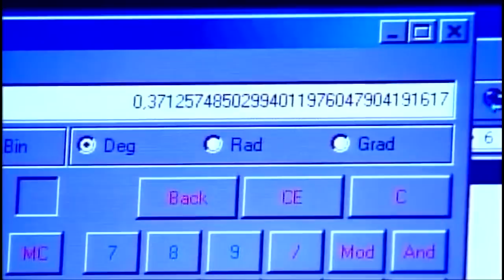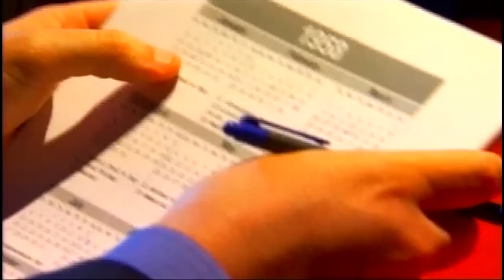How to Know God - by Knowing Yourself part 2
Join me for @chopra's 21 days of free, guided meditation with @jbalvin
How do we define God? Can we even define God? Deepak Chopra, MD continues sharing his thoughts in part 2 of his How to know God lecture.